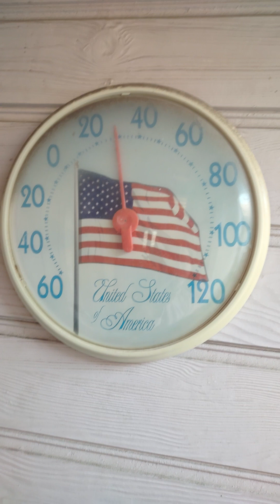Plants freezing others fine so figuring what can survive these low temps.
Most flower bulbs ok,shallot,carrots, garlic seem ok other leafy things not so much but knew coming so was and still preparing for everything to go. Hopefully next year will have more plants lasting throughout winter. Want to start "perennializing" things and actually having things growing just really getting a start this year after long wait.